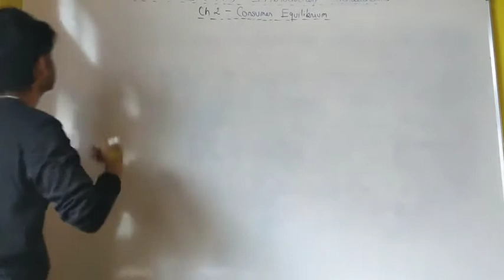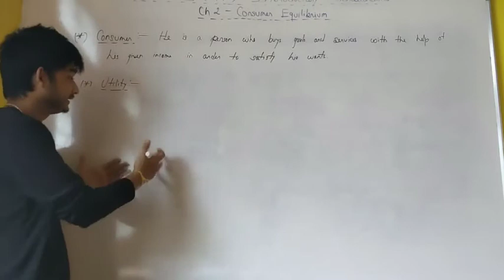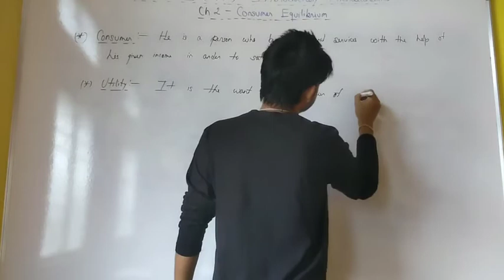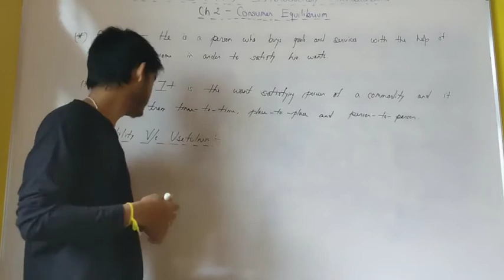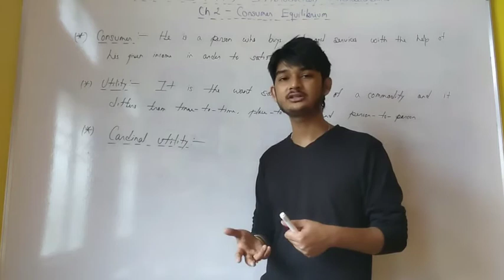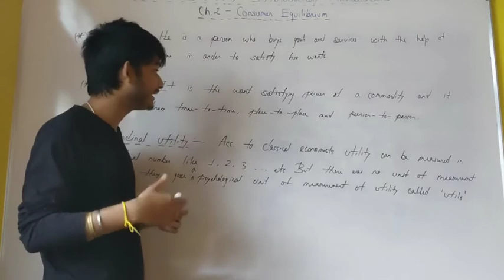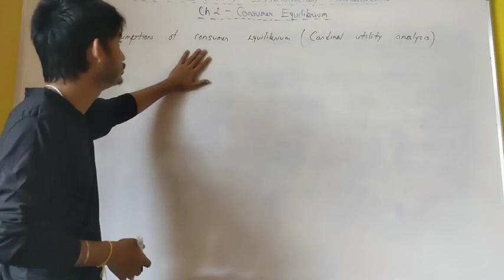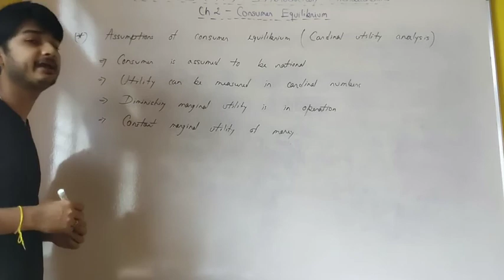Lecture 13: Ch 2 - Introduction To Utility Analysis Basic Concepts And Assumptions